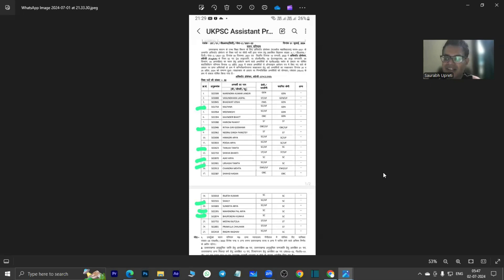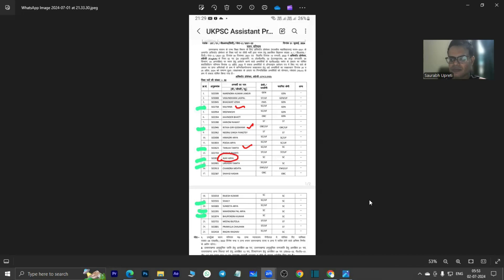UKPSC AP ENG SUCCESS STORIES I KJ CELEBRATES THEIR UNIQUE QUALITIES I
TIME TO LEARN, ABSORB AND EMULATE THE UNIQUE TRAITS OF ALL UKPSC AP ENG 2024 SUCCESS STORIES.